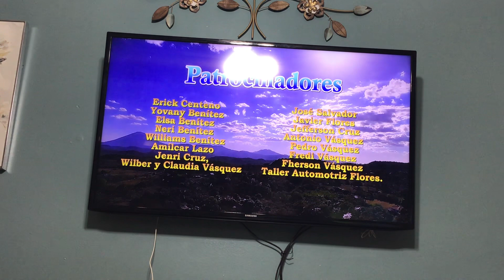El Salvador Trailer promo￼ ￼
Starting February 24, 2023

￼￼ I’m in this trailer￼.